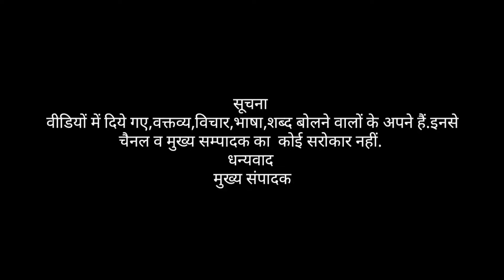mbh # मीरारोड का माहौल किसने खराब किया ?क्य़ा भड़काऊ भाषण देने वाले, नेताओं पर भी कार्यवाहि होगी?